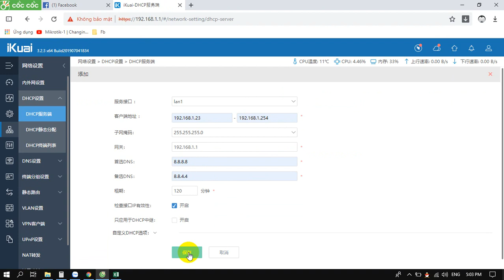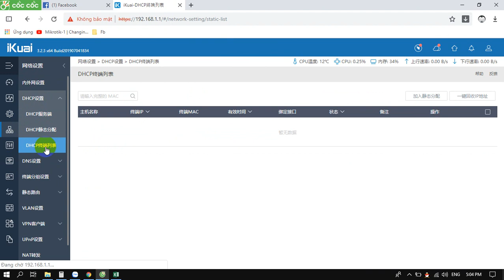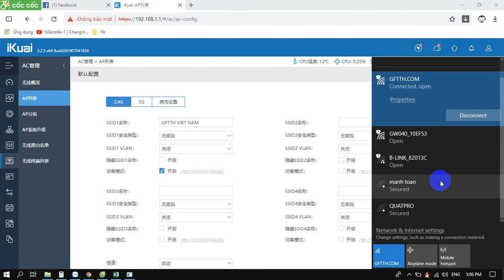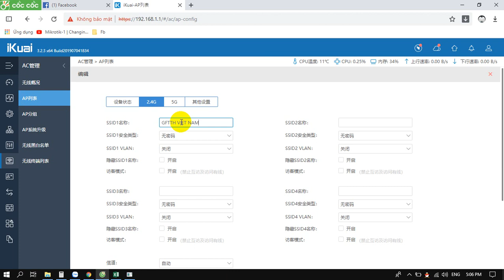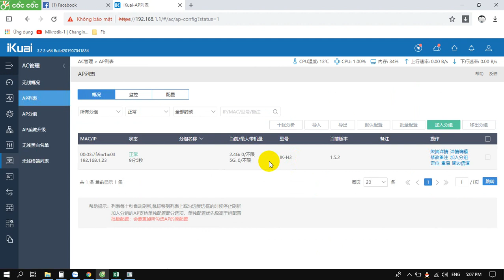Hướng dẫn cấu hình AP wifi Ikuai 8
GFTTH VIỆT NAM là nhà cung cấp tổng thể giải pháp mạng, hạ tầng, wifi cho doanh nghiệp, khách sạn, Resort, tòa nhà, trường học, bệnh viện..
🔷Những ưu điểm của wifi marketing đối với doanh nghiệp
Có hệ thống máy chủ riêng và có tên miền riêng vd: wifi.tencongty.com.
✔️Mang đến cho doanh nghiệp những cơ sở dữ liệu khách hàng riêng.
✔️Việc khai thác quảng cáo trở nên tiện dụng hơn với máy chủ của quảng cáo: Quản lý campain, banner...
✔️Việc mở rộng hệ thống trở nên dễ dàng không phụ thuộc vào vị trí địa lý.
✔️Dễ dàng tiếp cận khách hàng và đối tượng mục tiêu.
✔️Dễ dàng mở rộng file khách hàng thông qua social (bạn bè, gia đình…của khách hàng)
Trở thành kênh quảng cáo hiệu quả, thu được lợi nhuận của doanh nghiệp.
✔️Nhiều hình thức quảng cáo được sử dụng như: Banner, text, mạng xã hội, khảo sát, video...
Bạn sẽ tận dụng hạ tầng wifi có sẵn để xây dựng kênh.
✔ -Khu vực HN: Mr: Nguyễn Văn Ngọc : 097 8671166
GFTTH là nhà cung cấp giải pháp chuyên nghiệp.